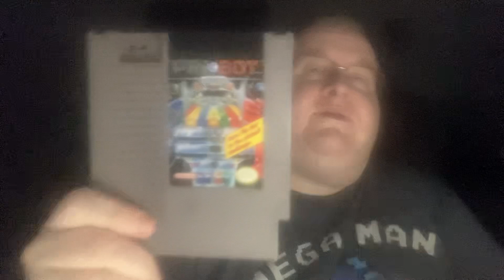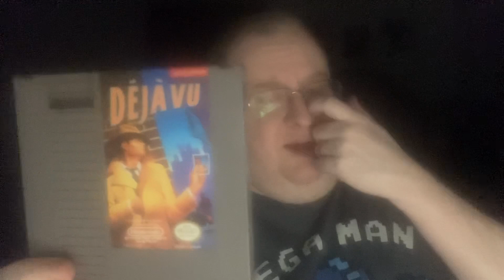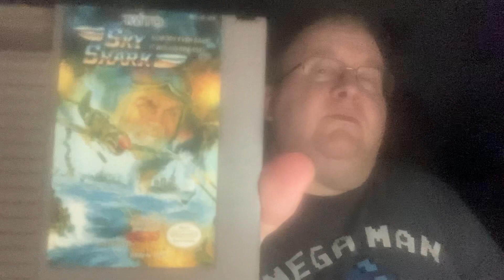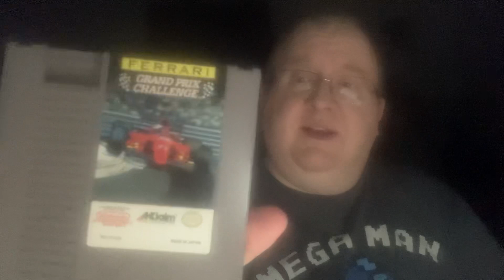February Game Haul 2024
Everything I got in February 2024